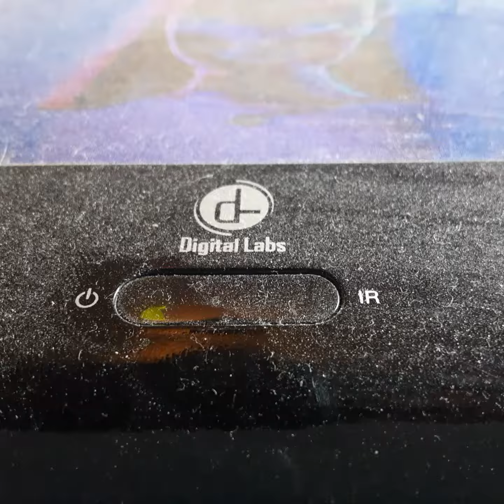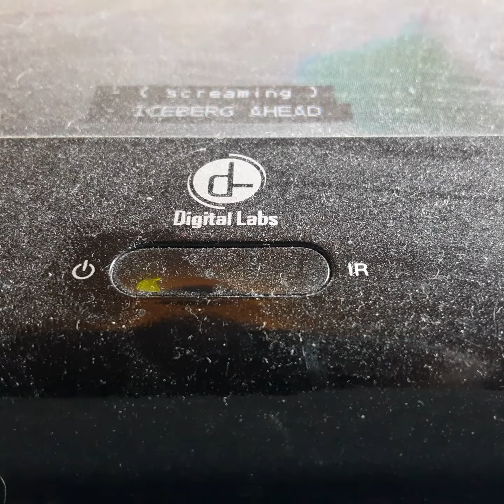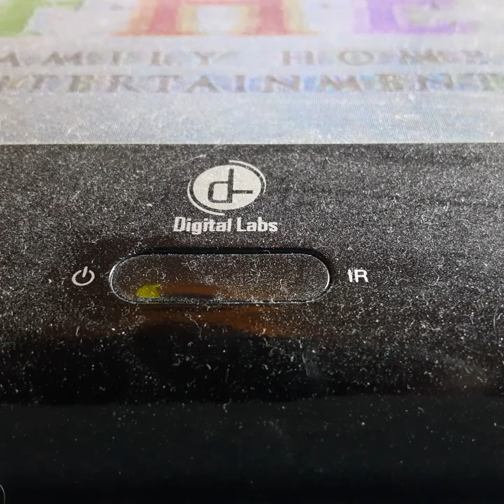Opening To Barbie As Repunsal 2002 VHS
From 2002
Family Home Entertainment Presents Barbie As Repunsal Angela Huston & Cree Summer Frank Welker
Color 71%
Not Rated
Family Home Entertainment Family Home Entertainment